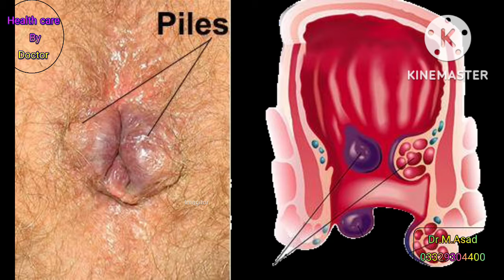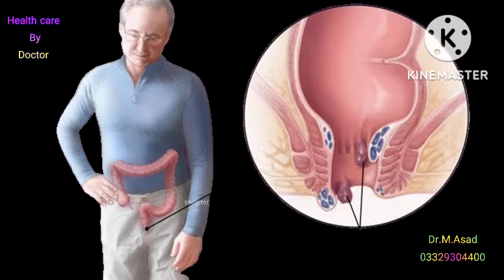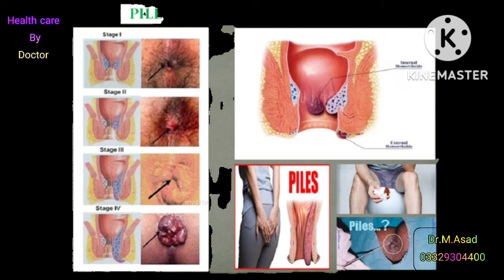khooni o baadi Bawaseer ka zbrdast ilaaj| aur os ki allamaat |Health care by Doctor